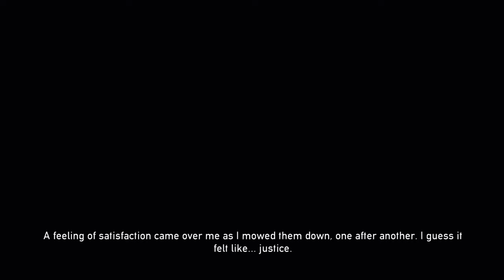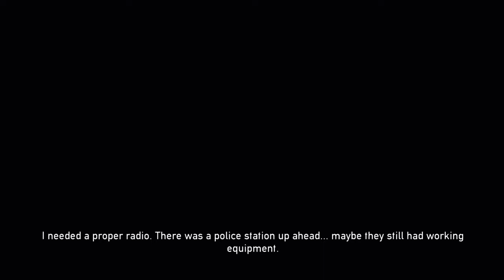Dead Nation™: Apocalypse Edition pt 1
Dead Nation™